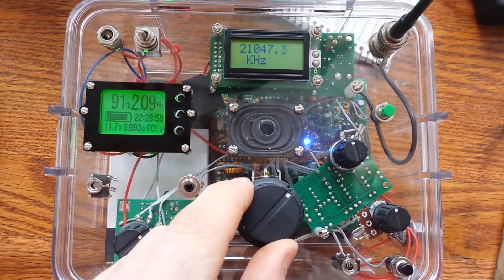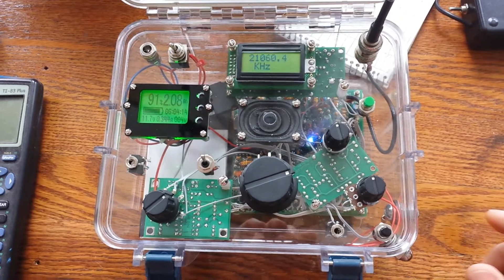15m Ft. Tuthill QRP transceiver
A brief first look/listen at a 15m Ft. Tuthill QRP CW transceiver. Construction and component integration by Hanz, W1JSB. Join the mailing list.